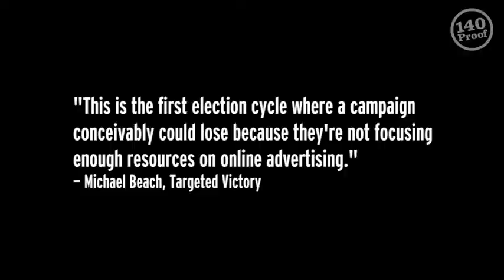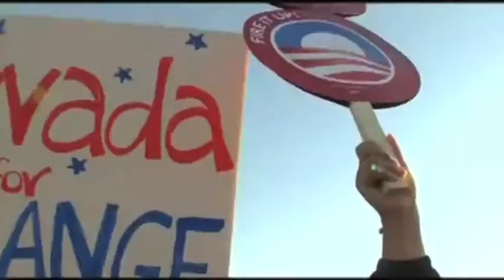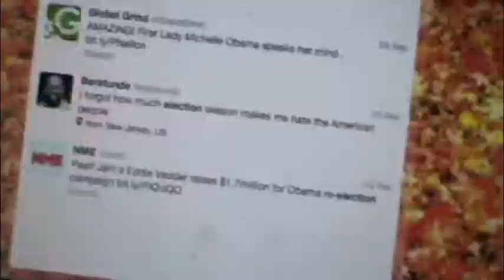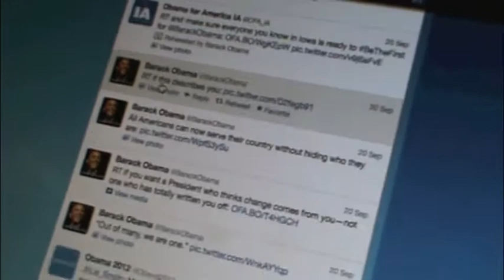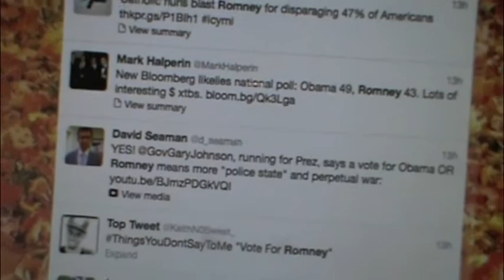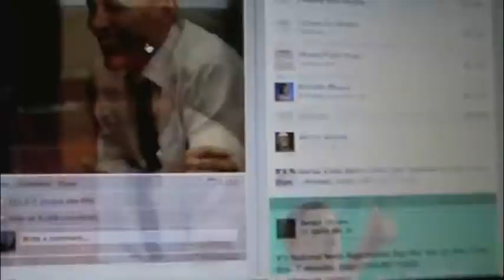Social Media and the 2012 Election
A brief look at how the social media revolution has affected politics, particularly in the case of the presidential election. How are politicians using it? What consequences do these social changes have on campaign strategy?